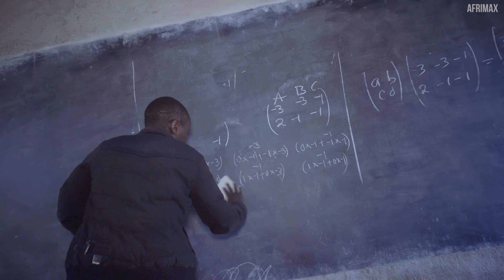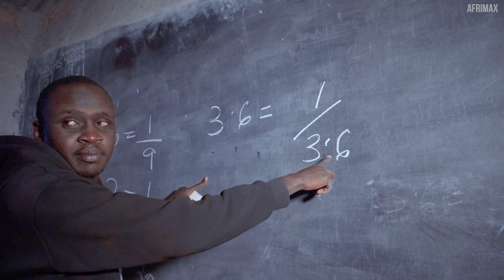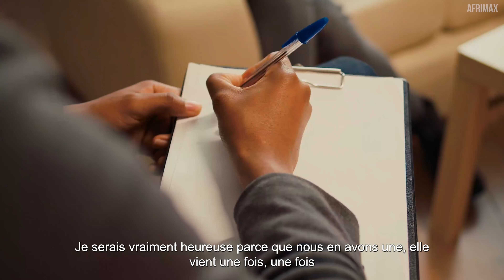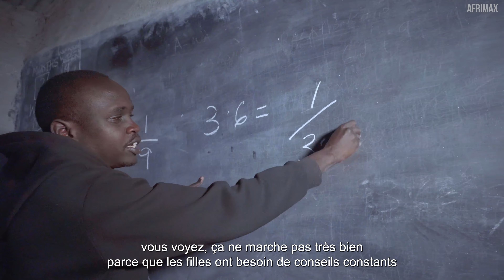A l'intérieur de l'école où les mères et leurs enfants suivent les cours ensemble | HISTOIRE EXTRAOR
Bienvenue dans cette école extraordinaire qui transforme des vies et fait tomber des barrières ! Cet établissement d'enseignement unique a été fondé par un bon samaritain au grand cœur qui a reconnu les difficultés rencontrées par les jeunes mères tombées enceintes involontairement à un âge précoce. Animé par la compassion, ce visionnaire a créé un havre de paix où ces mères peuvent poursuivre leurs études sans sacrifier le lien qui les unit à leurs enfants.

Ici, ces jeunes mères résilientes ont la possibilité d'apprendre et de grandir aux côtés de leurs bébés, en favorisant des liens familiaux forts tout en recevant l'éducation qu'elles méritent. Notre école offre un environnement stimulant et encourageant, proposant des programmes académiques sur mesure et une formation pratique aux compétences de la vie courante afin de permettre à ces mères de construire un avenir meilleur pour elles-mêmes et pour leurs enfants.

Découvrez les histoires inspirantes des élèves, des enseignants et des membres de la communauté qui se sont unis pour faire de cette école révolutionnaire une réalité. Assistez à l'incroyable parcours de détermination et d'espoir de ces jeunes mères qui défient tous les pronostics pour reprendre possession de leurs rêves et prouver que tout est possible avec de l'amour, du soutien et de la détermination. Rejoignez-nous pour célébrer cette remarquable école où parents et enfants apprennent, rient et s'épanouissent ensemble !

AFRIMAX est la communauté des histoires vraies, nous nous consacrons à partager des histoires africaines avec vous sur YouTube gratuitement.
Profitez des histoires sur notre mode de vie africain, notre culture, notre histoire et bien d'autres encore.

► Devenez membre de notre belle communauté pour découvrir les coulisses, les questions-réponses et les documentaires exclusifs